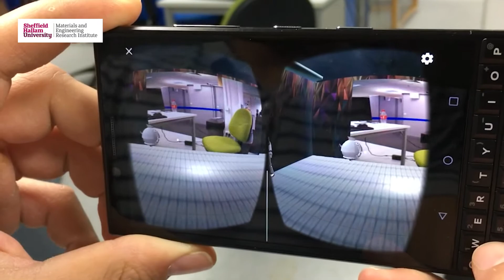Robot Lab Live: Sheffield Hallam University - Centre for Automation and Robotics Research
On the 23rd June 2021, sixteen teams from some of the UK's top robotics research centres will be showing off their cutting-edge research in Robot Lab Live. Hear from Sheffield Hallam University's Centre for Automation and Robotics Research Team about their live demo for the UK Festival of Robotics.

Find out more about the Centre for Automation and Robotics Research